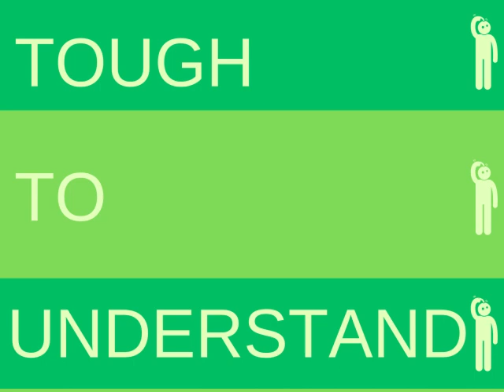Tough to Understand Preview (2024)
A preview for Tought to Understand - When was the last time you wrestled with a passage of scripture, struggling to understand its meaning or application in your own life? Though scripture can be hard to understand, we avoid error and maintain stability by growing in the grace and knowledge of Jesus.
Original Air Date: Sunday, May 19, 2024